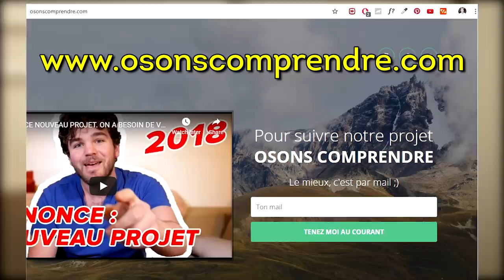GILETS JAUNES : LE FAUX RECUL DE MACRON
Gilets jaunes : le recul de Macron annoncé par Philippe est une mascarade, une arnaque grossière. Face au peuple des gilets jaunes, quelle réponse ? Le foutage de gueule.

EDIT du 7/12 : entre temps, Macron a annulé la taxe pour cette année. Ca ne change rien bien sûr au fond de la vidéo. On voit qu'au lieu de réagir au début en rendant la taxe carbone juste pour les gens qui galèrent (en la compensant, et en l'attribuant vraiment à l'écologie), Macron se retrouve à annuler la taxe carbone pour tout le monde... Mauvais pour l'écologie, et toujours rien sur les sujets de fond qui ont fait du mouvement des gilets jaunes un tel soulèvement : bas salaires, pensions gelées, injustice fiscale (ISF), manque de démocratie, etc. FIN DE L'EDIT

Y’a pas d’autre mot. Macron s’est caché derrière Édouard Philippe pour annoncer à la télé… une PAUSE des nouvelles taxes.
Pas une baisse de celles qui existent.
Pas une annulation des nouvelles.
Non, juste une PAUSE de quelques mois, le temps que ça se calme !
Et pas d’augmentation du SMIC, pas de retour de l’ISF, rien sur l’évasion fiscale. Bref, rien sur rien.
Macron joue la montre avec ses “pauses” pour gagner du temps. Il espère que le mouvement se divise et s’essouffle. Ne nous laissons pas arnaquer ! Faisons savoir à tous que Macron n’a rien lâché et qu’on est pas dupe de cette mascarade. Macron, allons le chercher !